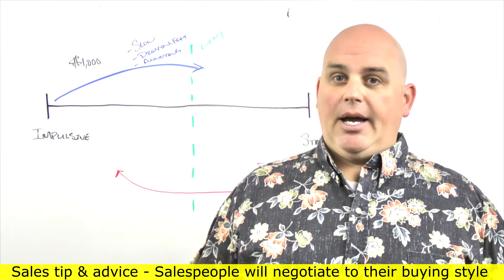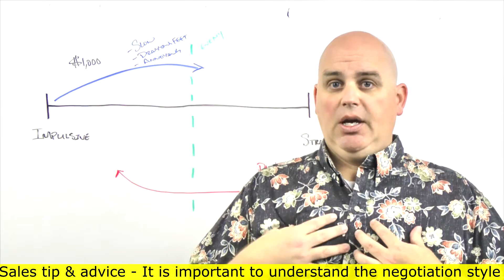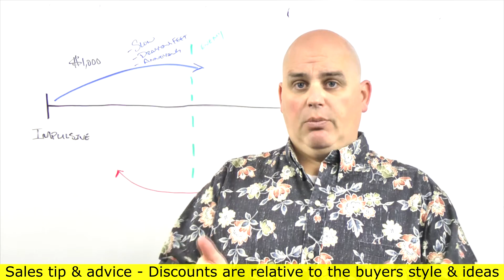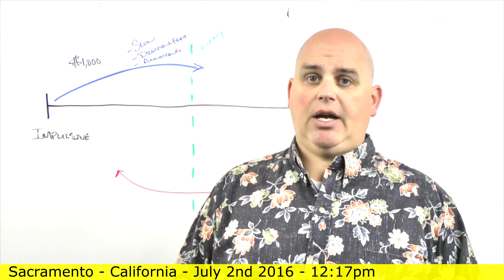You sell how you buy - Determine your negotiation style to close more (6 of 10) Scott Sylvan Bell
The saying "You sell how you buy" influences your entire sales style. If you want to learn how to sell more you must recognize people sell how they buy or your buying style is your selling style. When it comes to negotiation you will negotiate as if you were making the deal for yourself. Your sales style influences your buying style in every aspect of the sales process. The way you negotiate in your own buying process and could influence the way you negotiate with a buyer. Your comfort level of sales processes and tough questions will either allow you to use strategies or tactics or will not. You can create your own sales sabotage by not recognizing how much influence you have on your sales process through your buying process. This has to do with how you build rapport, present, ask questions and even deal with objections. You sell how you buy.
You sell how you buy can be said so many different ways: You sell how you buy, people sell how they buy, your buying style is your selling style or even how you sell is how you buy.

This video was filmed in Sacramento California July 2nd, 2016

People sell how they buy or your buying style is your selling style explained: